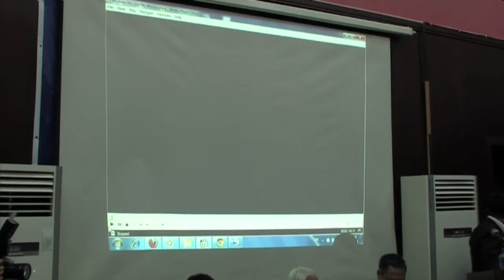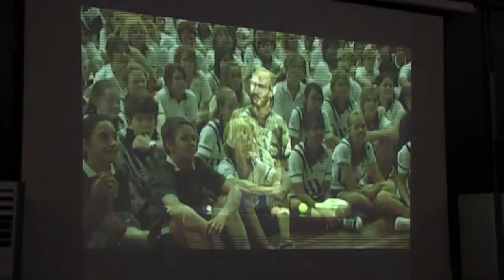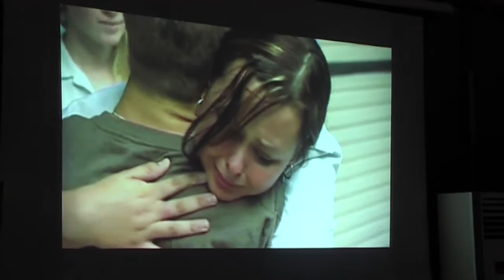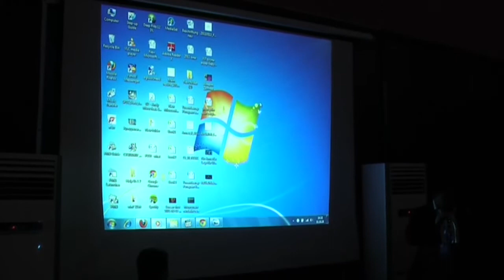Global Dignity Day 2011 Mongolia - National University of Mongolia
Global Dignity Day event was organized for the third time in Mongola and the third time at National University of Mongolia on 20th October.

The event included speeches of Ganhuyag Chuluun Hutagt, Vice Minister of Finance, Yo. Otgonbayar,Minister of Education, Culture and Science, and Global Shapers from Mongolia.

Production: The New Media Creative Studio